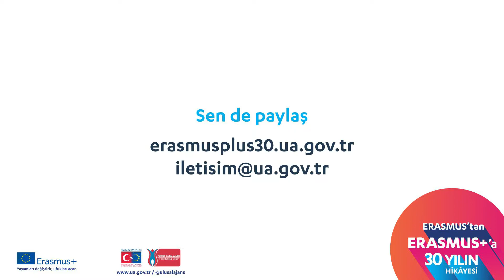AB Gençlik Forumu'na Katılan Yararlanıclar Hikayelerini Anlatıyor (1)